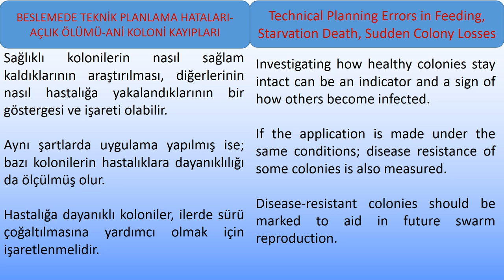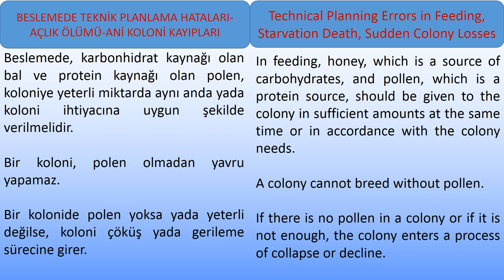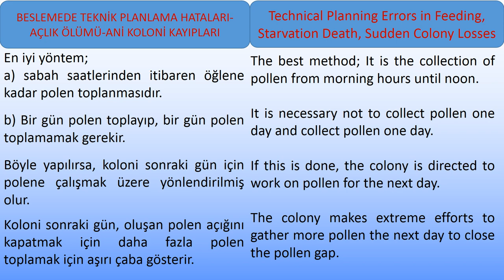92 BESLEMEDE PLANLAMA HATALARI, ANİ AÇLIK ÖLÜMÜ-Technical Planning Errors, Feeding, Satrvation Death